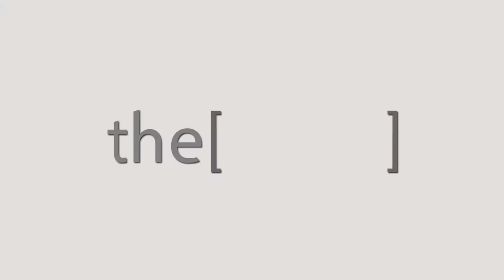الورم الحليمي التنافسي و الورم الحليمي الحنجري / دكتور أحمد خشبة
الدكتور أحمد خشبة
أستاذ جراحة الأنف والأذن والحنجرة وجراحة الجمجمة باستخدام التنظير الداخلي للأنف والجيوب الأنفية
The Clinic